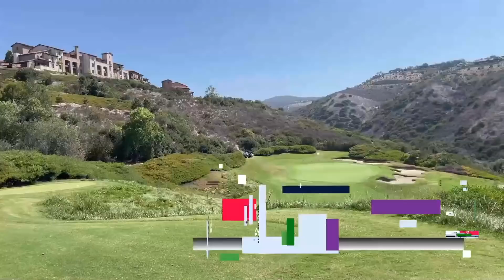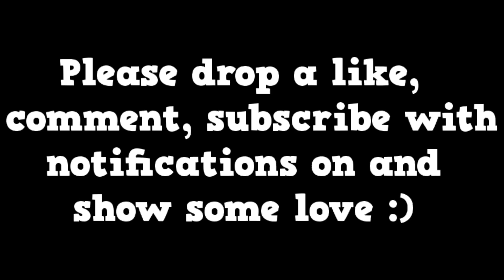Seeing My Family After 2 Months... *EMOTIONAL*